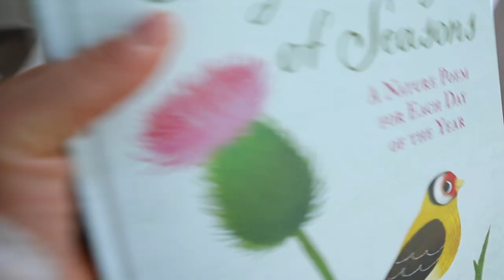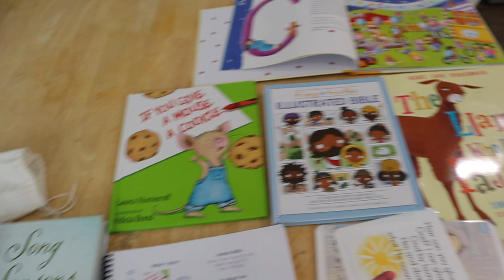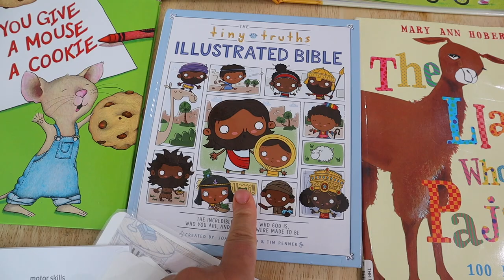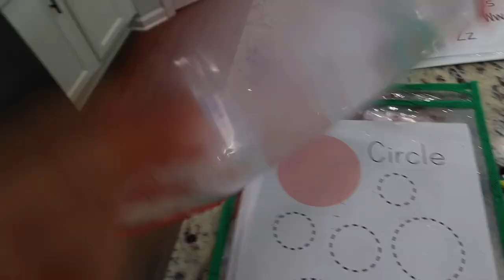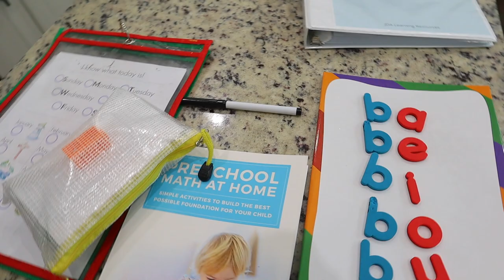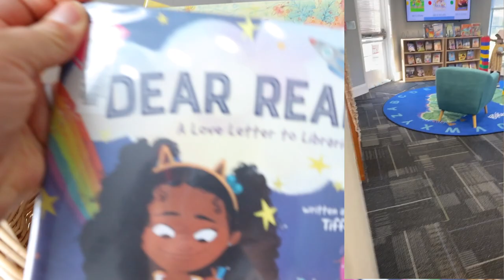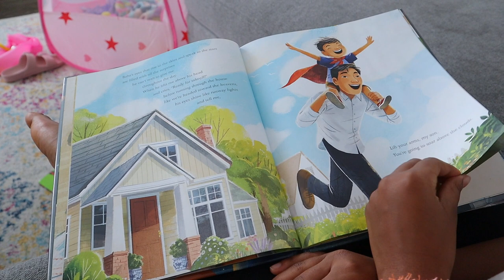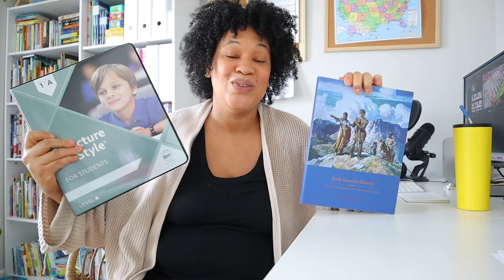SUMMER HOMESCHOOL DAY IN THE LIFE// BALANCING WORK AND PLAY OVER THE SUMMER//YEAR- ROUND HOMESCHOOL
Guess what!! Today is my BIRTHDAY. So as a birthday present from me to you I have a bonus video this week. I really hope you guys enjoy our summer homeschool day in the life. We have been finding a good balance between getting some homeschooling done and just enjoying our summer break together as a family.